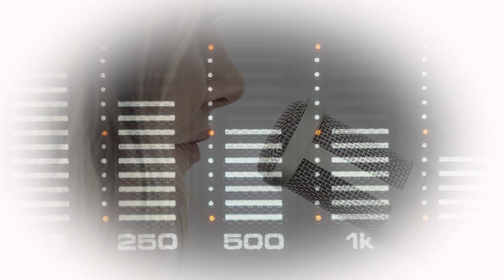CAREY PENA- QUANTUM LIVING, MOVING AT THE SPEED OF LIFE - UNEDITED - POWERFUL FULL INTERVIEW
CAREY PENA'S POWERFUL UNEDITED INTERVIEW                                      WITH DARYLLE VIRGINIA DENNIS!                                                      BREAKTHROUGH INTEL ON THE FUTURE!
HOW TO BEGIN LIVING A HIGH-STATE FREQUENCY QUANTUM LIFE!     WHAT IS A QUANTUM LIFE? -HOW DO I BEGIN LIVING A QUANTUM LIFE? -AND CAN I START LIVING A QUANTUM LIFE NOW?